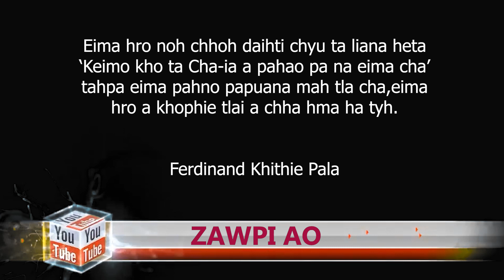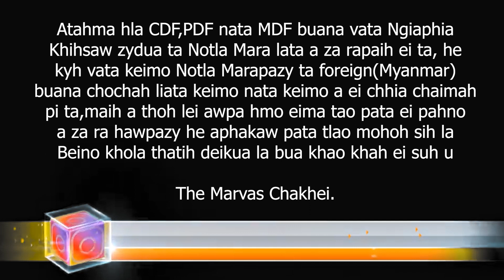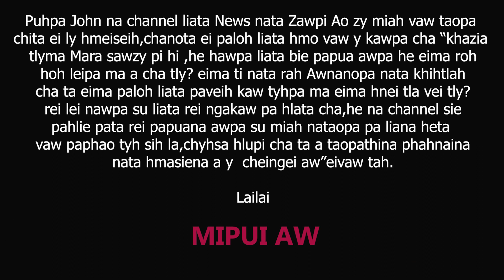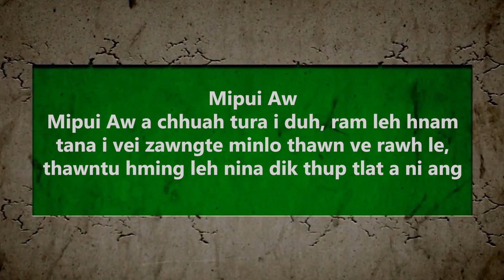CDF/PDF nata MDF vâta notla Mara a bua ma?Zawpi Ao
Ph -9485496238 liata khihtlâh, Awnanopa nata vaih tlâh liata hmahsiena awpata na saduthliena zy vaw paphao lymâ hra mah y🙏

phone number ah khian khawtlang,kohhran leh khawtlang nun a Hmasawn tura i duh leh i vei zawng minlo thawn ve ta che🙏